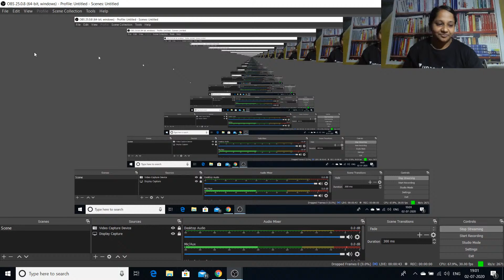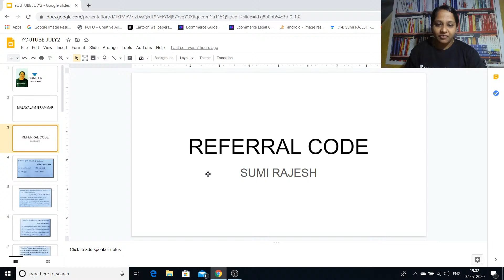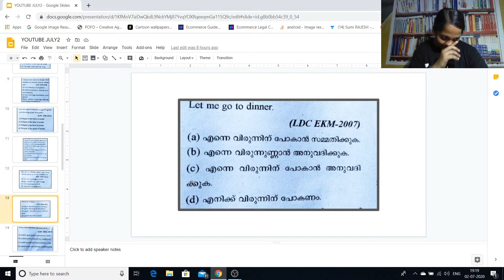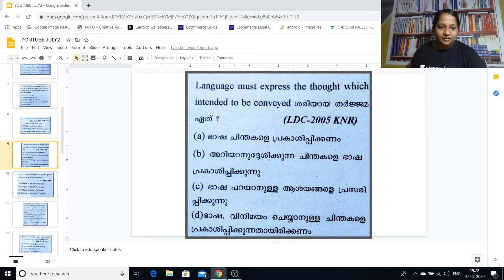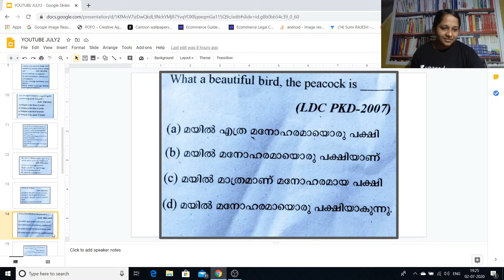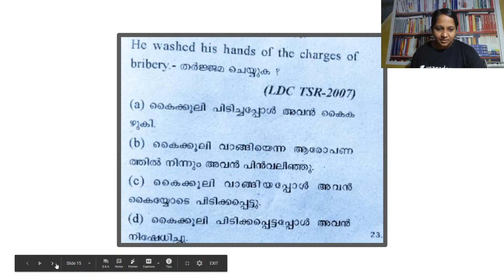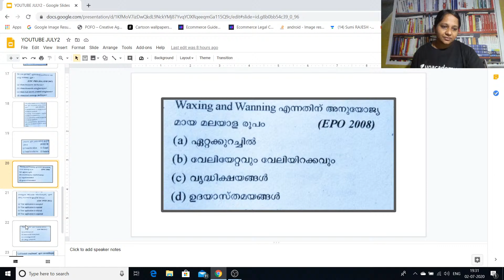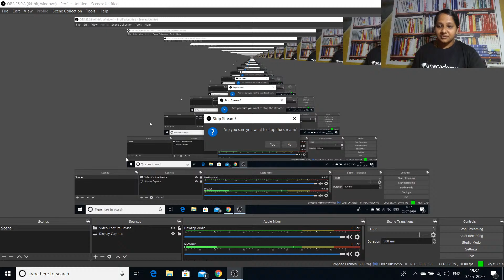LDC | Malayalam Grammar | മലയാളം ശൈലി PYQs | Part 4 | Kerala PSC 2020 | Sumi Rajesh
In this course, Sumi Rajesh will discuss Malayalam Grammar Previous Year Questions. The course will be helpful for aspirants preparing for Kerala PSC. Learners at any stage of their preparation will be benefited from the course.

Subscription Benefits:
1. Learn from your favorite teacher
2. Dedicated DOUBT sessions
3. One Subscription, Unlimited Access
4. Real-time interaction with Teachers
5. You can ask doubts in the live class
6. Download the videos & watch offline

Happy Learning!
Unacademy